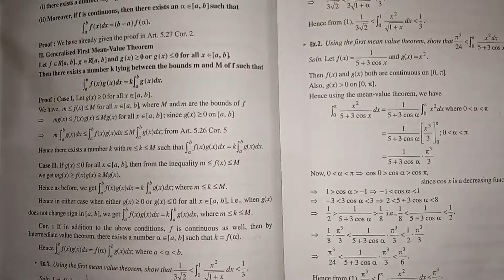State and Prove first mean-value theorem. || Real Analysis